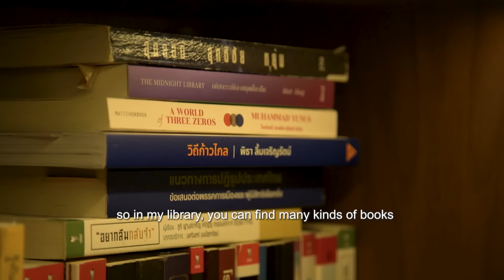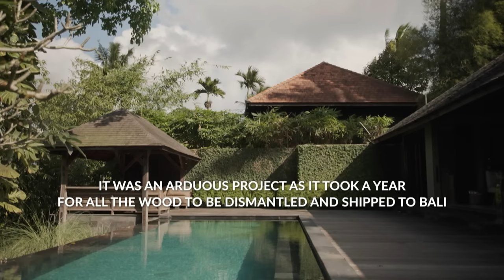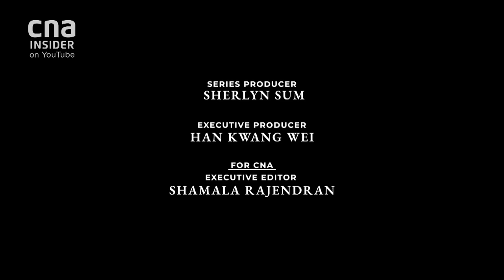Never Judge A Home By Its Facade | Remarkable Living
A HOME FOR MUSIC AND ART

In Matsumoto, Japan, the residence architect Hitoshi Saruta built for his mother and siblings is a unique blend of contemporary design, local culture and architecture. Using traditional architectural techniques, he constructed an adjoining building fit for his brother to teach and practise music.

A MODERN MARVEL

Situated next to a golf course, the ‘Bunker House’ is designed to be closed and private with steel walls covering the entire property. In contrast to its harsh exterior, the free space inside and its central courtyard keeps the home open and airy to make residents feel comfortable.

WRAPPED IN THE BEAUTY OF RAIN

Nestled in the quiet neighbourhood of Campuhan is a villa complex designed by architect Maximilian Jencquel. The project began with a serendipitous opportunity to acquire precious ironwood from a decommissioned bridge. Using logs of reclaimed wood, the project evolved from its original plans.

About the show: A showcase of stunning houses in Asia, the series not only reveals the design concept of the people who created these spaces, but also touch on how people live and make use of these residences.